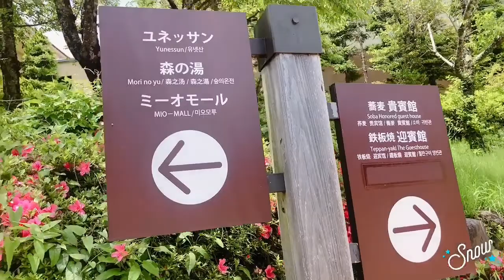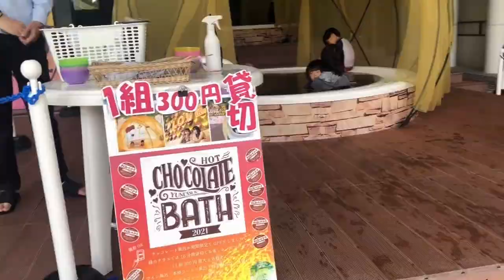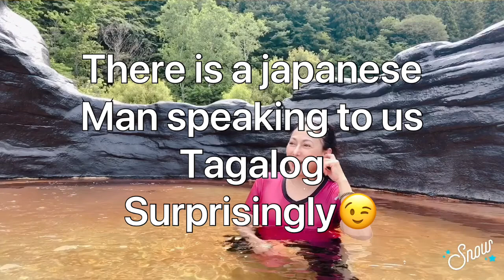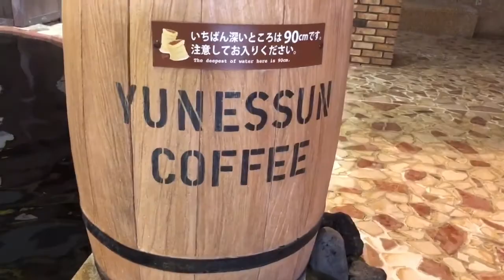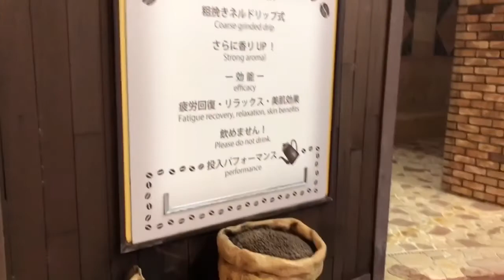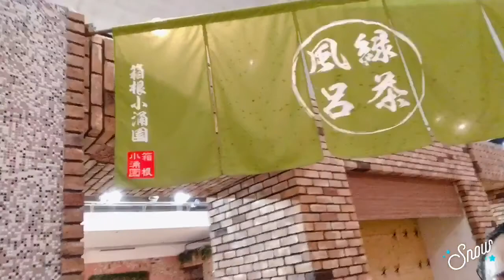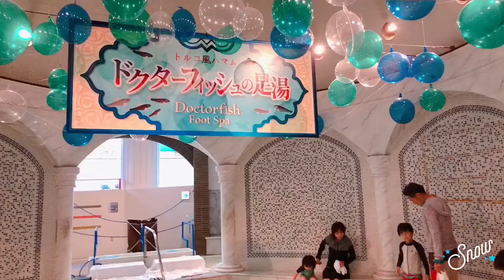VLOGS #220 HAKONE#4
Enjoy the famous SPA IN HAKONE ❤️